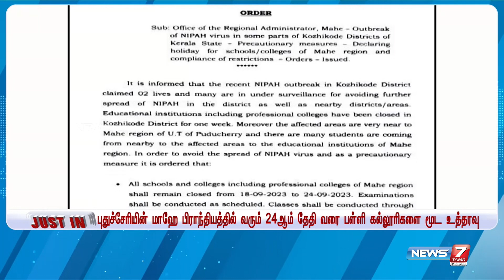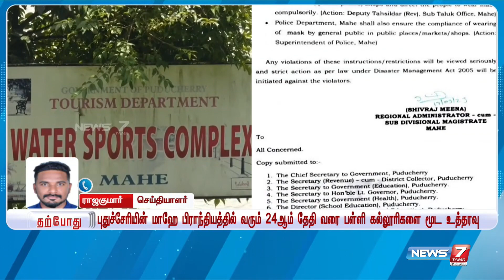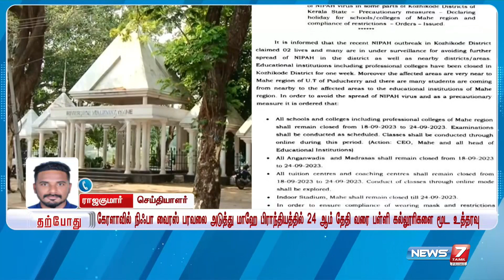24ஆம் தேதி வரை பள்ளி கல்லூரிகளை மூட உத்தரவு | School Leave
24ஆம் தேதி வரை பள்ளி கல்லூரிகளை மூட உத்தரவு | School Leave